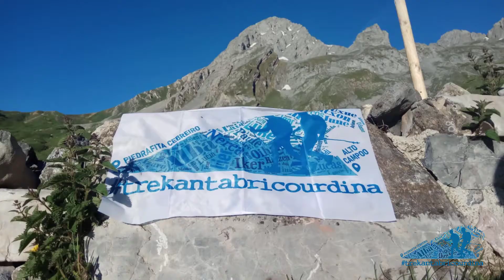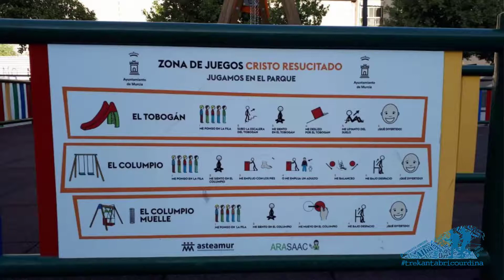6etaparen laburpena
6etaparen laburpena